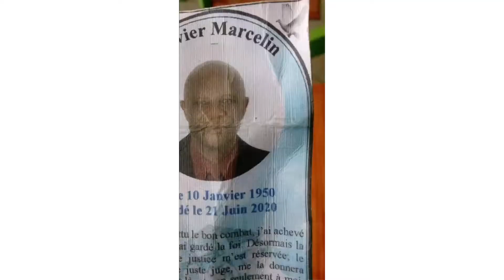Moneybagg Yo - Said Sum Remix feat. City Girls, DaBaby [Official Music Video] REACTION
What’s Happening Peeps,
Today we're reacting to Moneybagg Yo- Said Sum Remix Feat. City Girls, Da Baby (Official Video)🎥 That new Fire 🔥 🔥🔥 Moneybagg Yo Said Sum was a big hit to the point it went viral on Social Media when everyone was using it as a caption or meme now he’s back with the remix with all star Collaborations. Absolute flames 🔥 looking forward to more. The Reactions won’t stop. 😎